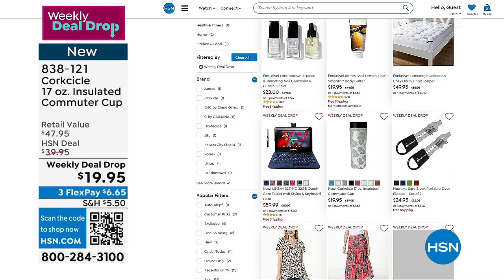Corkcicle 17 oz. Insulated Commuter Cup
Elevate every morning train ride, weekend trail trek, and onthego moment with Corkcicle's spillproof Commuter Cup. Designed with the spillproof 360 Sip Lid, it's perfect for the modern traveler, city dweller, or anyone who needs a quick sip. Keeps liquids icy cold for 18 hours, piping hot for five hours. Offered in a wide variety of colors (see below) to coordinate with your unique personality and brighten your day.

    17 oz. Commuter cup